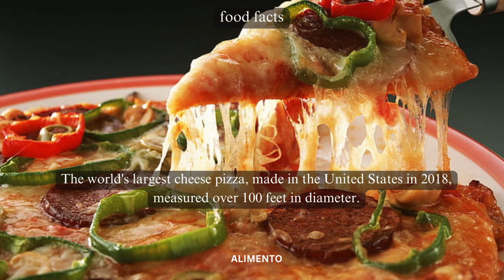💥🤯 Pizza Planet: Part 134 | Alimento's Odyssey 🌐💥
🍕 Welcome to Alimento! Part 134 of our Culinary Odyssey is a cheesy journey into the world of pizza – specifically, the creation of the world's largest cheese pizza! Immerse yourself in the savory aroma and pizza paradise as we unveil the art of crafting this monumental cheesy delight. Join us for a pizza planet through the enchanting world of the world's largest cheese pizza! 🌐🧀

🎥 In this episode, we'll guide you through the fascinating process of baking up this colossal pizza, exploring the perfect blend of dough, sauce, and cheese, and delving into the cultural fascination that surrounds this pizza marvel. Whether you're a pizza enthusiast or simply intrigued by culinary records, this video is your guide to appreciating the diversity of flavors and the monumental effort behind crafting the world's largest cheese pizza. From the first cheesy bite to the last satisfying taste, each serving embodies the spirit of a culinary journey that invites you to savor the authenticity and enormity of this extraordinary creation. 🍽️🌍